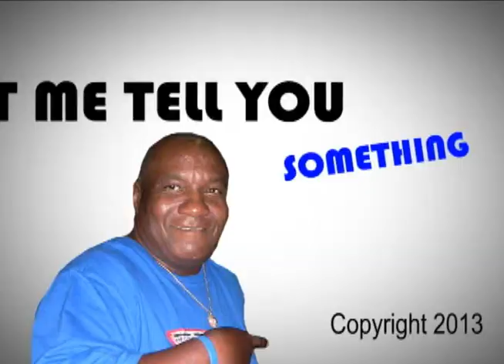"Let Me Tell You Something" - Gregg (Happy Guitar" Haynes - (Have Integrity)